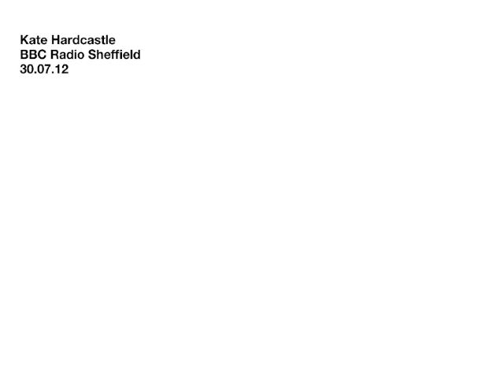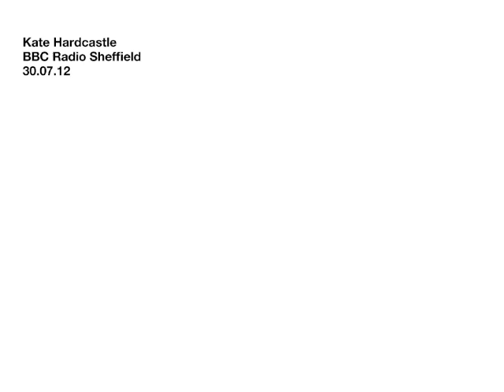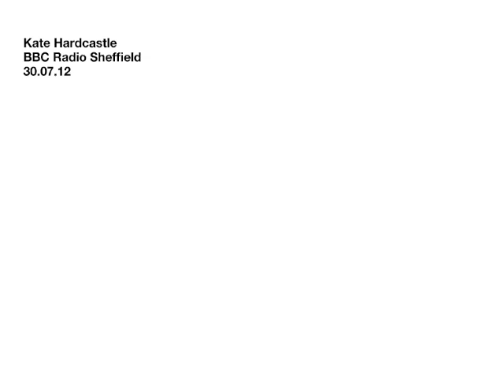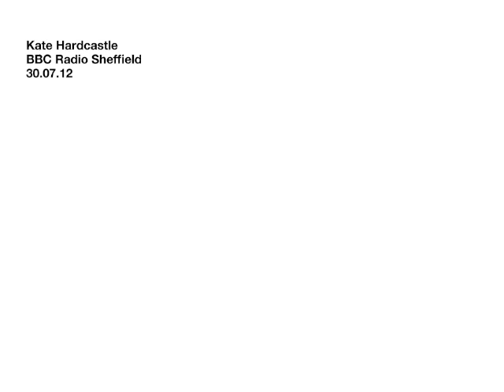Kate Hardcastle BBC Radio Sheffield 30.07.12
Recorded from the USA, IWP Founding Partner Kate Hardcastle talks retail on BBC Radio Sheffield.